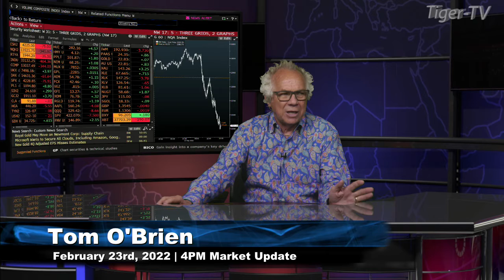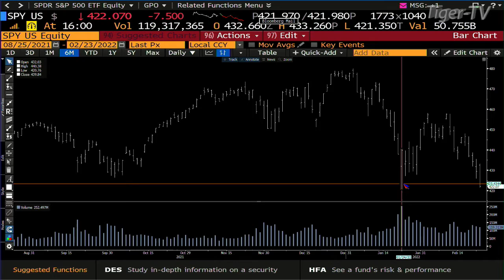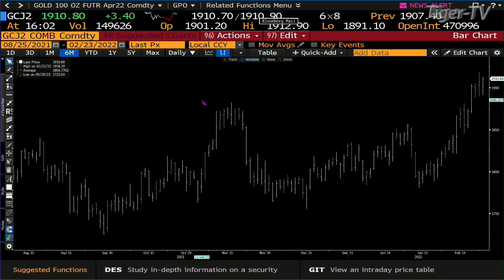February 23rd, 4PM ET Market Update on TFNN - 2022